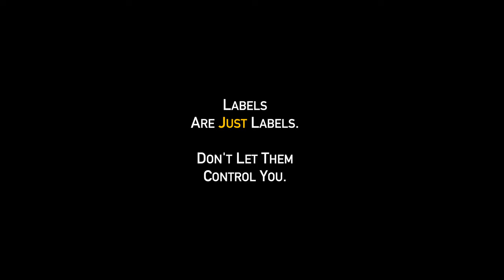How To Stop Overthinking, with practical examples for you.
If you got value from this, leave a comment so we can feel your energy.

Overthinking is something that everyone deals with from time to time. When we found ourselves drowning in that uncertainty and confusion, we must have a practice in place that helps us manage the "how" part.

For me, the first step is breaking up with this concept that I can control every single outcome that happens to me. Yes, the behaviors you take do create your lifestyle and personal culture, however, some life events are genuinely outside of your control.

My friend, I really recommend that you start asking yourself and introspecting if you have an issue with worrying or even obsessing about the outcomes.

If you have unresolved fear or even an unrealistic view of expectations, being obsessed with outcomes could be dangerous for you. To combat that, I have taken on the mindset of abundance.

Meaning: feel like there is enough for you. Feel like you will be okay. Feel like situations will play out in your favor. That has helped me a lot.

In this video, I am reading from my book, Care Package: A Path To Deep Healing.

my new book, Free Your Energy: The Path To Freedom, Mental Clarity and A Life Of Enjoyment has just been released!